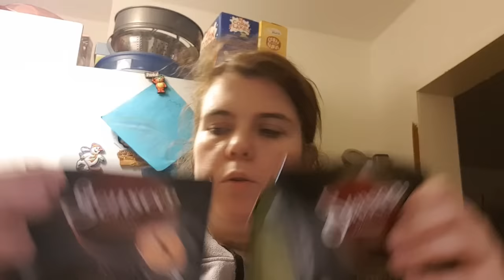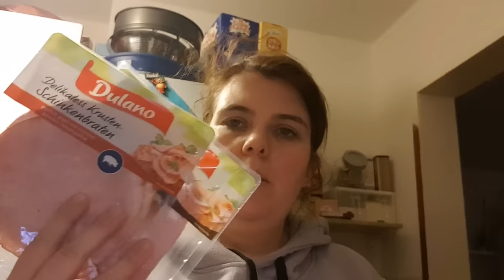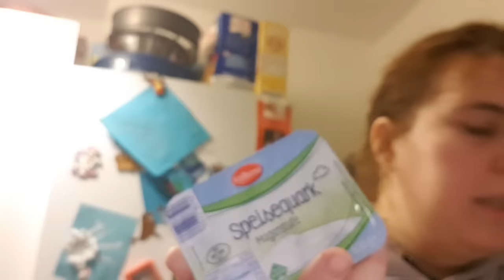Food Haul XXL für 2 Personen | LIDL und REWE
Hallo,

auf meinem Kanal könnt ihr vieles erleben. Ich bin nicht nur Mama, nein ich bin einfach viel mehr. Erlebt Daily Vlogs, HAULS, Realtalks und einige andere Sachen, die ich mit meiner Kamera festhalte

Wichtige Info´s:

Damit Filme ich momentan

Mein Laptop

Meine Paketstation:
                                    Ela Schlesinger
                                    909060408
                                    Packstation 108
                                    Waschgrabenallee 3-5
                                    23730 Neustadt in Holstein

SNPACHAT: Emilsmama

oder

Auch gern unter meiner Paketstationadresse, die Sendungen müssen dann jedoch mit der Deutschen Post versendet werden.

Wenn ihr fragen habt, dann schreibt sie uns doch gern in die Kommentare.